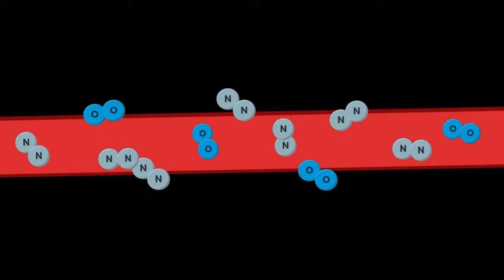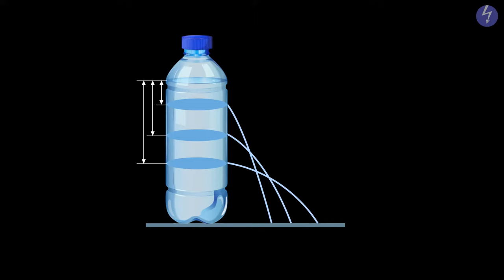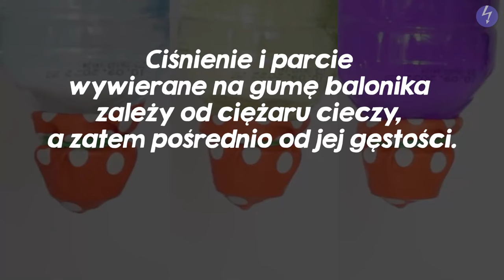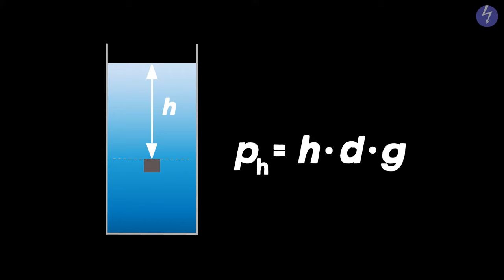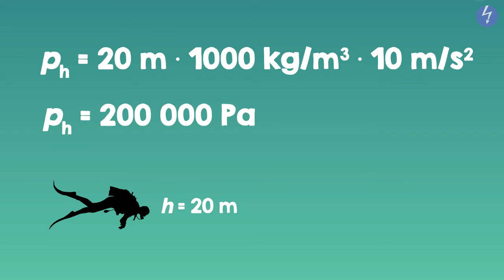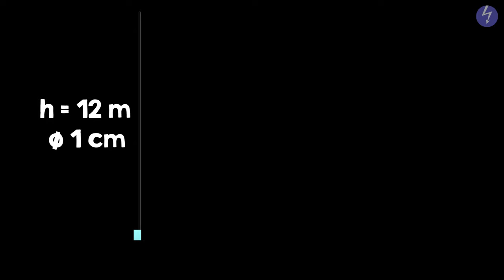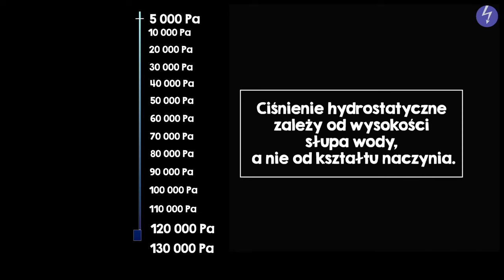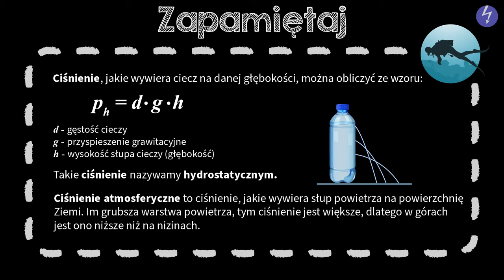Ciśnienie hydrostatyczne i ciśnienie atmosferyczne #6 [ Własności materii ]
Z tej wideolekcji dowiesz się:
 - czym jest ciśnienie hydrostatyczne,
 - czym jest ciśnienie atmosferyczne.

PLAYLISTA
Ta wideolekcja jest częścią playlisty [ Własności materii ]:
Z tej playlisty dowiesz się, na czym polega zjawisko dyfuzji. Poznasz stany skupienia substancji oraz właściwości fizyczne ciał stałych, cieczy i gazów. Dowiesz się, czym jest masa i gęstość, i w jakich jednostkach mogą być wyrażane oraz jaka zależność zachodzi między siłą grawitacji a masą. Nauczysz się wyznaczać gęstość ciał stałych o regularnych i nieregularnych kształtach. Poznasz zjawisko napięcia powierzchniowego. Dowiesz się, czym jest parcie i ciśnienie, ciśnienie hydrostatyczne i atmosferyczne oraz od czego zależą te wielkości. Poznasz prawo Pascala, prawo Archimedesa i warunki pływalności ciał.

Scenariusz: Dobrawa Szlachcikowska
Lektor: Weronika Brzezińska
Konsultacja: Anna Soliwocka, Małgorzata Załoga, Andrzej Pieńkowski
Grafika podsumowania: Dobrawa Szlachcikowska
Animacja: Dobrawa Szlachcikowska
Opracowanie dźwięku: Aleksander Margasiński
Kontrola jakości: Małgorzata Załoga
Montaż: Dobrawa Szlachcikowska, Anna Bednarek
Napisy: Klaudia Abdeltawab, Раїса Скорик

© Film udostępniony na licencji Creative Commons Uznanie autorstwa To znaczy, że możesz go dowolnie wykorzystywać, o ile napiszesz, że pochodzi od nas. Nie zezwalamy jedynie na wykorzystywanie znaku graficznego projektu Pi-stacja oraz znaku graficznego kanału Pi-stacja Fizyka w oderwaniu od niniejszego filmu.